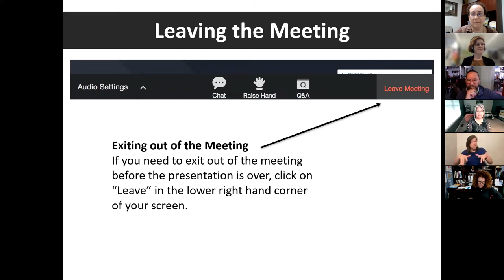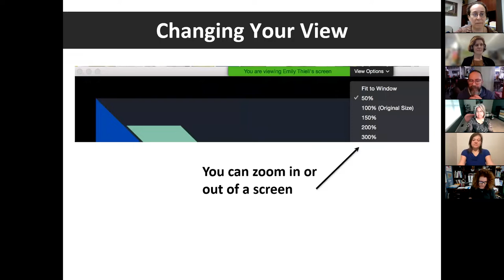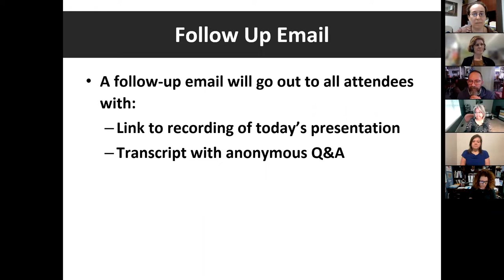AccessLEAD: Why LEAD?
Thinking about attending LEAD but not sure if it’s a good fit or how to make the most of your experience? Not sure if you are the right person in your organization to lead accessibility initiatives? Panelists Tina Childress, Au.D., CCC-A, Audiologist, Late-Deafened Adult, Resource, Advocate, Jamie Katz Court, Program Director, PineCone – Piedmont Council of Traditional Music, and Annie Leist, Associate Educator, Community & Access Programs, MoMA, shared their thoughts on the benefits of the LEAD conference and taking on leadership in Cultural Accessibility. Facilitated by Charles Baldwin, Access and Inclusion Officer at the Massachusetts Cultural Council.

AccessLEAD presentations are part of the Kennedy Center's Leadership Exchange in Arts and Disability (LEAD) track of the Access/VSA International Network.